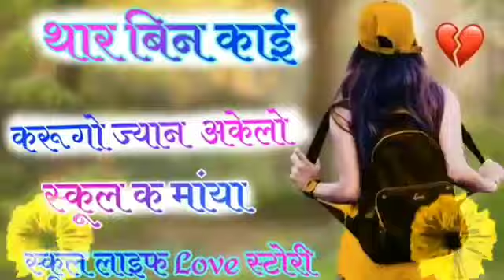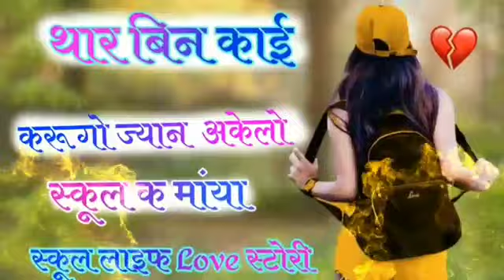थार_बिन_काई_करूगो_ज्यान_अकेलो_स्कूल_क_मांया_Shcool_लाइफ_Love_story_New_Meena_Song Dj_Satish_Raiswal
Description
थार बिन काई करूगो ज्यान अकेलो स्कूल क मांया Shcool लाइफ Love story New Meena Song

थार बिन काई करूगो ज्यान अकेलो स्कूल क मांया Shcool_लाइफ_Love_story New Meena Song 2K22

New_meenawati_Songs_2K22
new_meena_geet 2022

थार बिन काई करूगो ज्यान अकेलो स्कूल क मांया Shcool लाइफ Love story New Meena Song Dj remix Satish Raiswal

DJ SATISH RAISWAL JAI RAM KA BASS

Comments
Up next

new Voice meena song किरोड़ीलाल मीणा को मारने की धमकी पर मीणा ढांचा किरोड़ी तो जान मीणा की पंकज 57
Harkesh Meena Official
New
15K views

कुंभकर्ण और हनुमान के बीच हुआ युद्ध का प्रारंभ | Sankat Mochan Mahabali Hanumaan 439
Shemaroo TV
New
1.8M views

जब हनुमान जी ने निगल लिया पाशुपतास्त्र / जब महादेव की महाशक्ति भी विफल हो गई /Lord Shiva VS Hanuman
Rahasyamay Planet•14M views

केदारनाथ मंदाकिनी का रौद्र रूप | महाप्रलय से मची थी पूरे उत्तराखंड में हाहाकार | केदारनाथ आपदा 2013
Deepak Vedi Vlogs•3.3M views

Sहनुमान ने किया मेघनाथ के मायावी राक्षस का वध | Sankat Mochan Mahabali Hanumaan - 400
Shemaroo TV•3M views

हनुमान जी गए सेतु बनाने के लिए मेरु पर्वत लाने | Sankat Mochan Mahabali Hanumaan | EP 418
Shemaroo TV•1.3M views

रावण ने किया राम की सेना को रोकने का प्रयास | Sankat Mochan Mahabali Hanumaan | EP 420
Shemaroo TV•1.3M views

कुम्भकर्ण की मृत्यु के पश्चात प्रभु राम से मांगी क्षमा | Sankat Mochan Mahabali Hanuman Ep 442
Shemaroo TV
New
1.2M views

प्रशांत महासागर में 438 दिनों तक घूमता रहा ये इंसान
universal science•5.2M views

अब मैं तीसरा कदम कहां रखू राजा बलि - विष्णु का वामनावतार - Apni Bhakti
Apni Bhakti•45M views

आखिर हनुमान ने सिंदूर अपने शरीर में क्यों लगा लिया ? Sankat Mochan Mahabali Hanuman | Ep 10
Shemaroo TV•1.5M views

School Life| Part 4 | Rocky Marwadi
Rocky Marwadi•630K views

new_meena_geet 2022